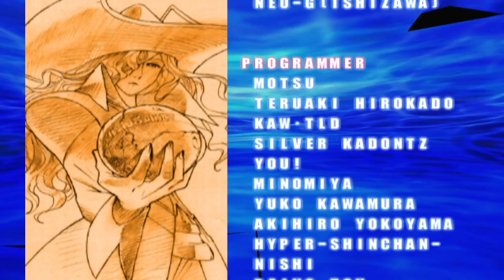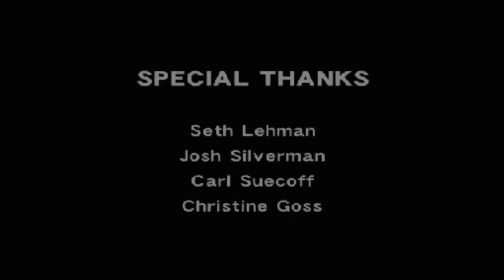【MARVEL】ガンビット＆シルバーサムライ＆ブラックハート LASTアビス（Abyss）まで COMPLETE100％全話収録MARVEL VS. CAPCOM2New Age of Heroes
100%全話収録 Marvel's Guardians of the Galaxy(マーベル ガーディアンズ・オブ・ギャラクシー)

100％全話収録 MARVEL VS. CAPCOM: INFINITE（マーベル VS. カプコン：インフィニット）

アベンジャーズ エンドゲーム
アベンジャーズ bgm
アベンジャーズ インフィニティウォー
アベンジャーズ アッセンブル
avengers endgame
avengers end game
avengers assemble
avengers
avengers theme
avengers in sci-fi
avengers endgame reaction
avengers 4 trailer
avengers 4
avengers endgame final battle
avengers: endgame
avengers trailer
the avengers
marvel future avengers
avengers age of ultron trailer
avengers vs thanos
avengers 2
avengers endgame soundtrack
avengers age of ultron full movie
avengers endgame review
avengers infinity war theme
avengers infinity war trailer reaction
avengers end game trailer
avengers end game assemble
avengers music
avengers game
avengers 4 endgame
avengers age of ultron soundtrack
the avengers full movie
marvel avengers
avengers infinity war trailer music
avengers infinity war ending
avengers: age of ultron
avengers ending
avengers theme orchestra
endgame avengers assemble
avengers anime
avengers academy
avengers endgame audience reaction
marvel's avengers
avengers assemble scene
spiderman avengers
avengers in sci-fi live
avengers 3 trailer
avengers infinity war review
avengers audience reaction
avengers song
avengers age of ultron theme
avengers end game soundtrack
marvel future avengers ep1
avengers civil war
avengers endgame end credits
avengers assemble ep1
avengers cast
lego marvel avengers
avengers end game end credits
avengers endgame spoilers
avengers orchestra
lego marvel's avengers
avengers interview
avengers end game audience reaction
avengers: infinity war trailer
avengers endgame captain marvel
avengers endgame super bowl
avengers ng

エンドゲーム アベンジャーズ
アベンジャーズ エンドゲーム 予告
アベンジャーズ テーマ
宇多丸 アベンジャーズ
アベンジャーズ 予告
アベンジャーズ エイジ オブ ウルトロン
アベンジャーズ 時系列
アベンジャーズ 吹き替え
アベンジャーズ スロット
アベンジャーズ テーマ曲
アベンジャーズ サントラ
アベンジャーズ/インフィニティ・ウォー
アベンジャーズ ng集
アベンジャーズ エンドゲーム bgm
マーベル フューチャー・アベンジャーズ
レゴ アベンジャーズ
アベンジャーズ mad
アベンジャーズ メイキング
アベンジャーズ アニメ
アベンジャーズ インフィニティ
アベンジャーズ エイジ・オブ・ウルトロン 主題歌
アベンジャーズ エンドゲーム フル
アベンジャーズ 曲
アベンジャーズ ng
アベンジャーズ 宇多丸
lego マーベル アベンジャーズ
アベンジャーズ ゲーム ps4
アベンジャーズ 映画
アベンジャーズ ゲーム
アベンジャーズ パチンコ
パチスロ アベンジャーズ
アベンジャーズ スパイダーマン
アベンジャーズ メインテーマ
アベンジャーズ インフィニティウォー 予告
アベンジャーズ サノス
アベンジャーズ エンドゲーム ネタバレ
スロット アベンジャーズ
cr アベンジャーズ
ぱちスロ アベンジャーズ
アベンジャーズ エンドゲーム 吹き替え
ロキ アベンジャーズ
ディスク・ウォーズ：アベンジャーズ
アベンジャーズ シリーズ/時系列を整理してみた
アベンジャーズ シビルウォー
lego アベンジャーズ
武井壮 アベンジャーズ
ホークアイ アベンジャーズ
アベンジャーズ ハルク
アベンジャーズ インフィニティウォー bgm
アベンジャーズ 主題歌
アベンジャーズ インフィニティウォー ソー
パチンコ アベンジャーズ
アベンジャーズ bgm ピアノ
アベンジャーズ まとめ
アベンジャーズ cm
アベンジャーズ かっこいいシーン
アベンジャーズ ロキ
アベンジャーズ ウルトロン
アベンジャーズ 音楽
アベンジャーズ 予告編
アベンジャーズ 戦闘シーン
アベンジャーズ op
アベンジャーズ インタビュー
アベンジャーズ/インフィニティ・ウォー 予告
マーベル アベンジャーズ
アベンジャーズ オーケストラ
アベンジャーズ 字幕
令和 アベンジャーズ
ムービーウォッチメン アベンジャーズ
アベンジャーズ 吹替
映画 アベンジャーズ
ファルコン アベンジャーズ
lego(r)マーベル アベンジャーズ
アベンジャーズ ピアノ
スパイダーマン ps4 アベンジャーズ
ヒロアカ アベンジャーズ
フォートナイト アベンジャーズ
アベンジャーズ 解説
アベンジャーズ おさらい
サノス アベンジャーズ
アベンジャーズ テーマソング
アベンジャーズ/インフィニティ・ウォー ラスト
アベンジャーズ ホークアイ
アベンジャーズ 町山
アベンジャーズ エンドクレジット